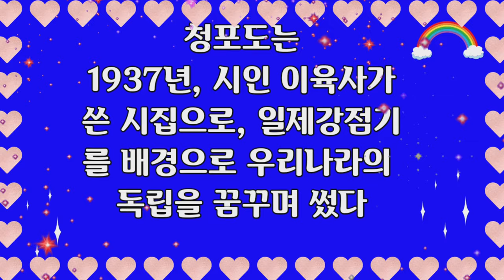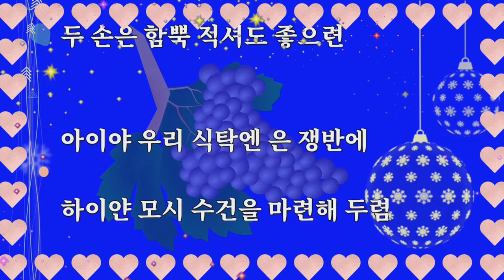Moonlight Sonata by Beethoven 詩 청포도 이육사 Chromakey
베토벤 월광곡 , 시 청포도 이육사 시낭독 석송 , 크로마키 화면 Moonlight Sonata  by Beethoven  詩 청포도 이육사 Chromakey  석송시동영상목록 석송크로마키동영상목록